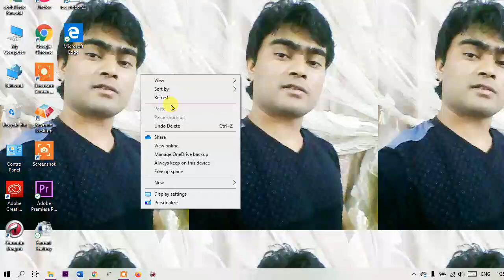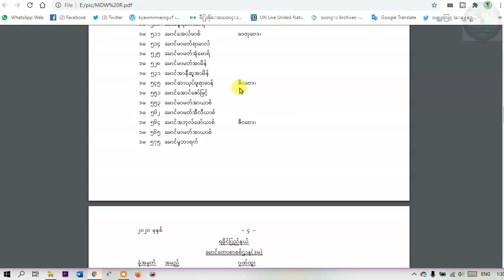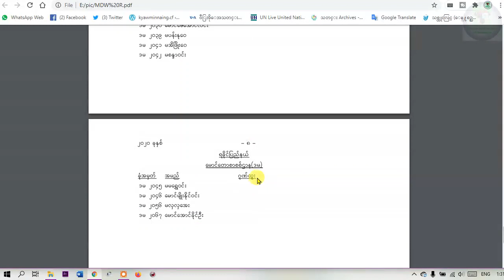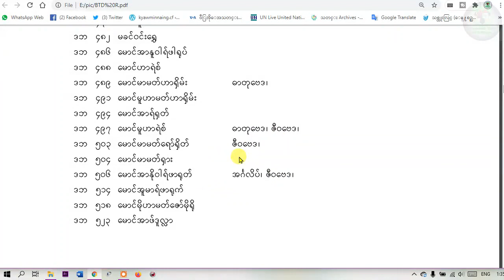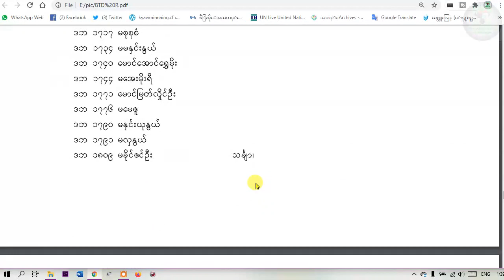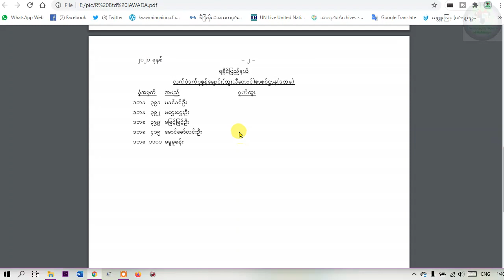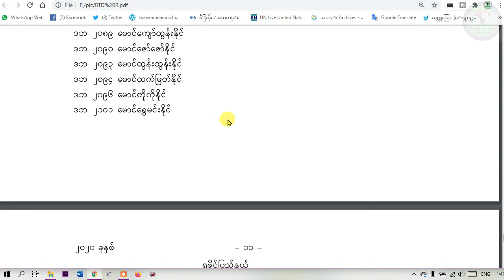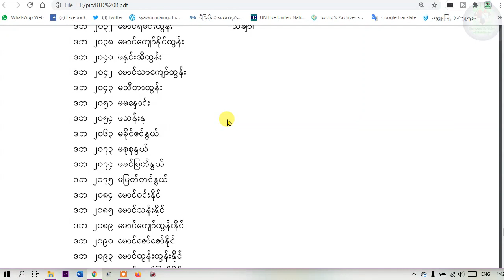Maungdaw and Buthidaung matriculation exam result 2020